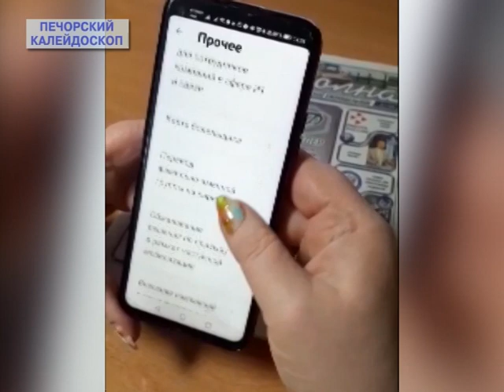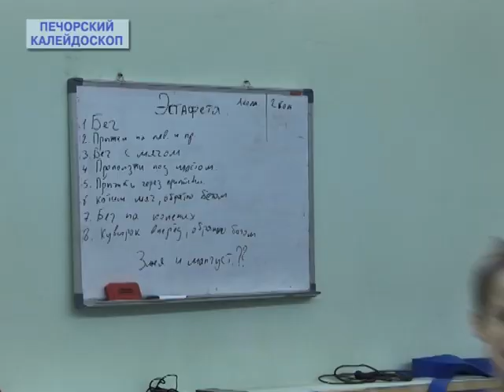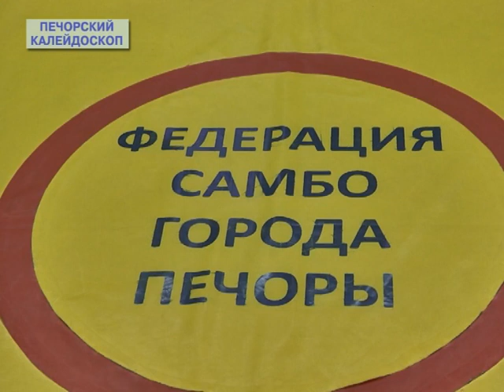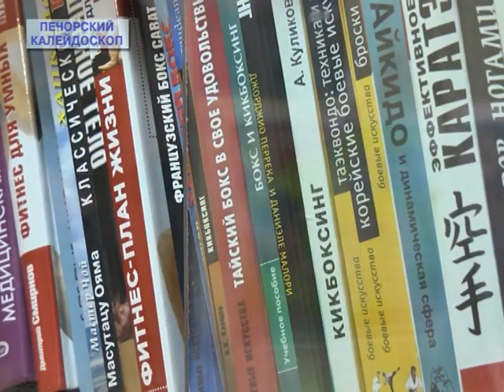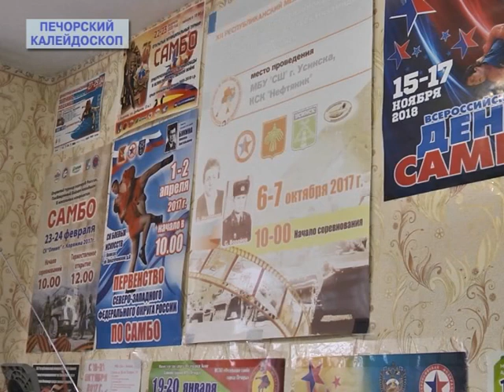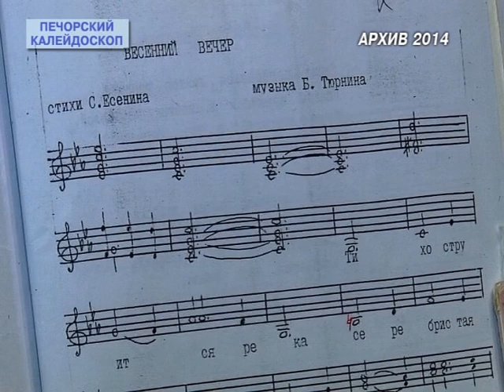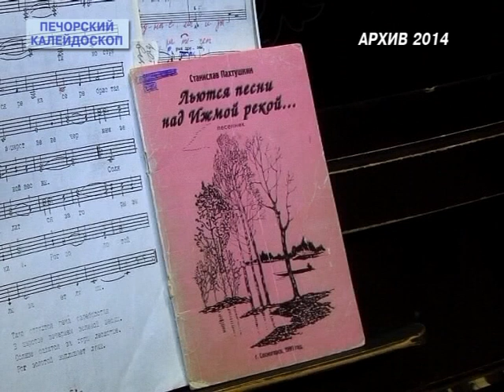Печорский калейдоскоп от 09 10 2022